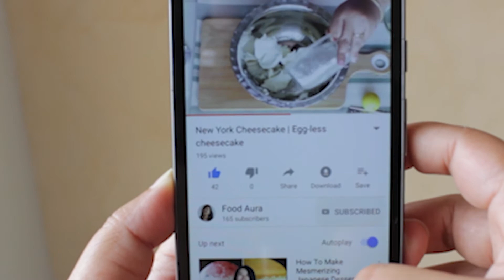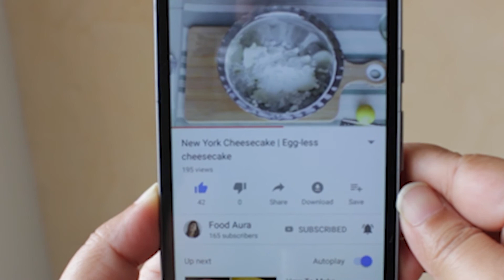Ombol | Tok | Sweet and Sour Tomato Chutney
Ombol or Tok is a sweet and sour tomato chutney made in East Indian household. It is generally served with khichdi.